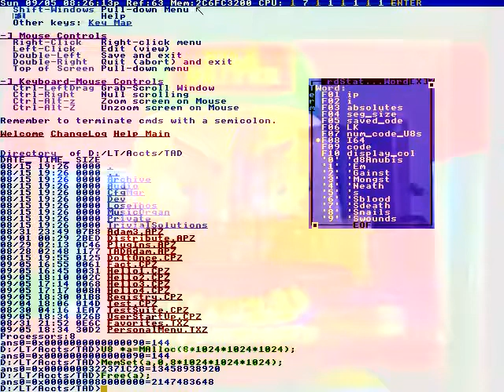No. 1 arise!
Devin Whiting reports.